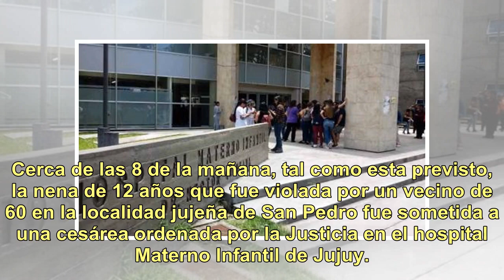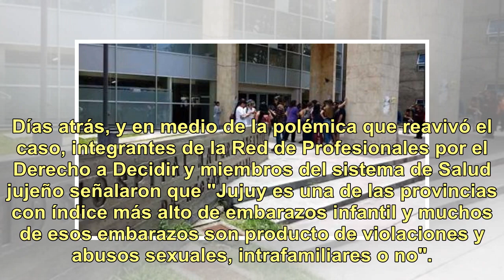Le hicieron una cesárea a la nena violada en Jujuy y la beba será dada en adopción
Cerca de las 8 de la mañana, tal como esta previsto, la nena de 12 años que fue violada por un vecino de 60 en la localidad jujeña de San Pedro fue sometida a una cesárea ordenada por la Justicia en el hospital Materno Infantil de Jujuy. No fue aborto. Fue cesárea. La nena de 12 años violada por un ...